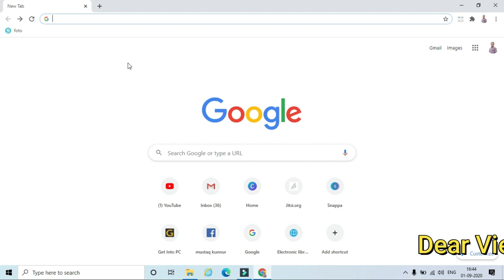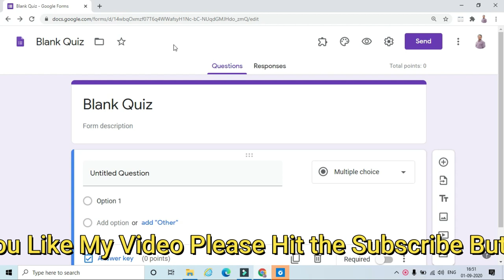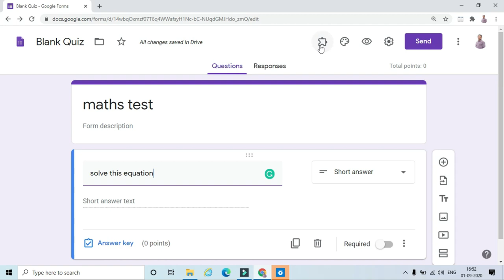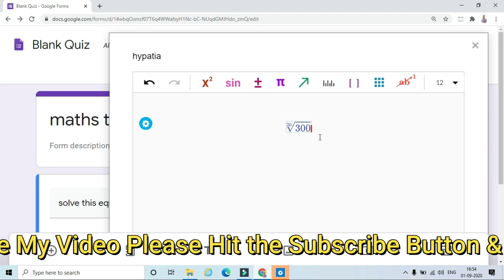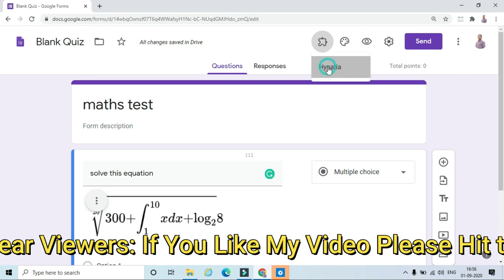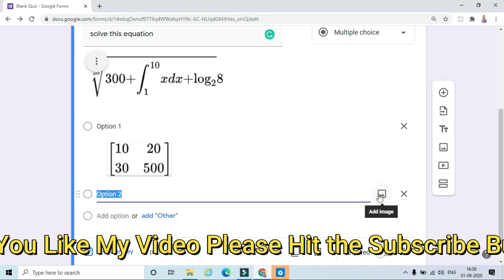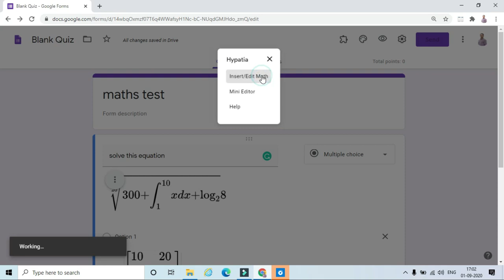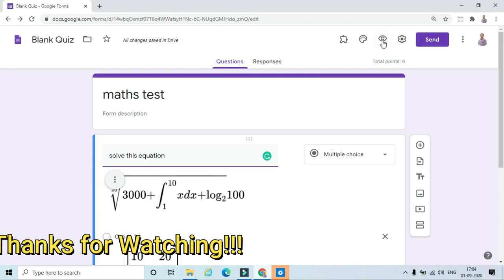Insert Mathematical Expressions into Google Forms| Google Form Mein Math Equations Kaise Lagaye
This video helps  to add mathematical equations in google form to create online maths quiz

2 What does what in your computer? Computer parts Explained?
3 Types of Operating System (Batch, Distributed, Time Sharing, Real Time) Computer Awareness
4 Types of Computers - Super Computers to Wearables!!!
7 MS Word Insert Menu | How to Insert Table | Complete Design & Layout Tab of table in detail
8 Microsoft Word 2007 & 2010 - Home Menu | complete | Home Tab | Video | Lecture |home tab in ms word
9 Install a Printer using Windows 10|How to Install a Printer Without The CD/DVD Driver
14 how to set photo on pendrive|How to Change Drive icon of Pendrive
19 How to create New Folder in Windows 10 on Desktop (Rename, Delete,search)
21 How To Create Gmail Account 2020|How to Create a Gmail Email Account without mobile number
23 Google Files - How to use Google Files - Google Files Tips and Tricks 2020|alternative of share it
24 Computer Ports and Connectors on Front and Back side of CPU Uses and Functions